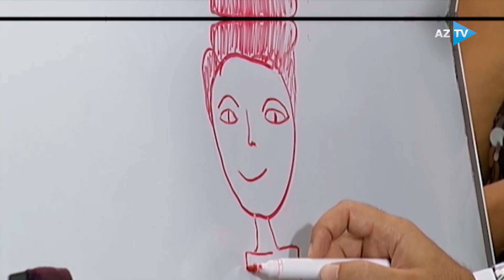Peşəkar müğənni Yaşar Yusub və fərqli ifa tərzi ilə seçilən Rauf Əhmədov "1az TV"də | ANONS